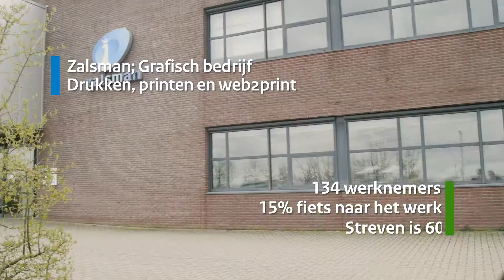Fietsambassadeur Zalsman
Toen Zalsman in 2016 door MKB Nederland en Zorgverzekeraar ONVZ verkozen werd tot Het Vitaalste Bedrijf van Nederland, gaf dat directeur Remco Reinink een boost om een nieuwe stap te zetten. Via het programma Beter Benutten kwam de fiets in het vizier, en was de keuze voor een stevig fietsbeleid snel gemaakt. “Het voordeel van vitaliteitsbeleid is dat je medewerkers gezonder worden, je ziekteverzuim daalt en je bedrijf aantrekkelijker wordt. Ons fietsbeleid geeft ons een sportief imago.”